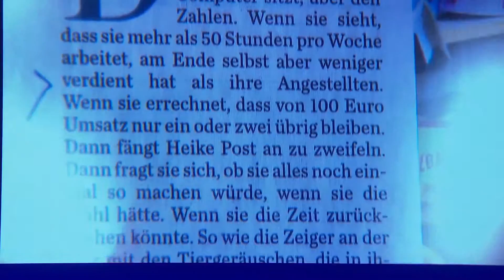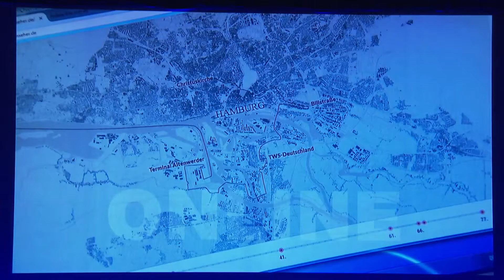Ernst Schneider Preis 2015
Großer Erfolg für den Medienstandort Hamburg beim Journalistenpreis der Wirtschaft - Die Zeit, „enorm“ und Hamburger Abendblatt gewinnen Ernst-Schneider-Preis
Hamburger Journalisten haben in vier von neun Kategorien des 44. Ernst-Schneider-Preises der Industrie- und Handelskammern, des größten deutschen Wettbewerbs für Wirtschaftsjournalismus, triumphiert. „Das ist ein sehr schöner Erfolg für den Pressestandort Hamburg, der damit auch qualitativ seine führende Rolle unter Deutschlands Medienhochburgen demonstriert“, sagte Michael Westhagemann, CEO Region Nord der Siemens AG und als Vizepräses der Handelskammer Gastgeber der Verleihung vor 500 Gästen im Börsensaal. Hamburg habe sich in den vergangenen Jahren laut einer aktuellen Analyse der Handelskammer gerade als „Content-City“ sehr aktiv gegenüber den Wettbewerbern positioniert, so Westhagemann in Anwesenheit von Bürgermeister Olaf Scholz, NDR-Intendant Lutz Marmor und zahlreichen Medienentscheidern und Journalisten.